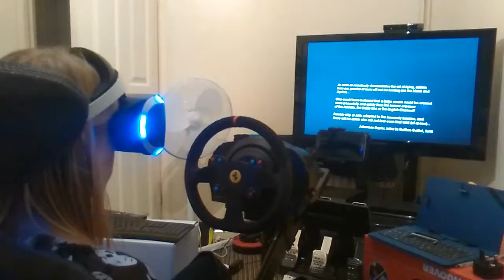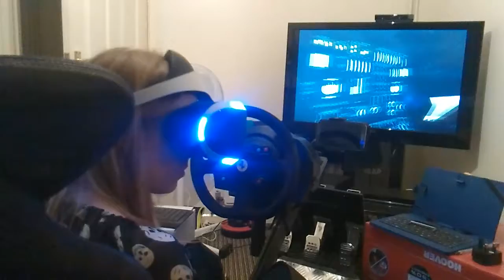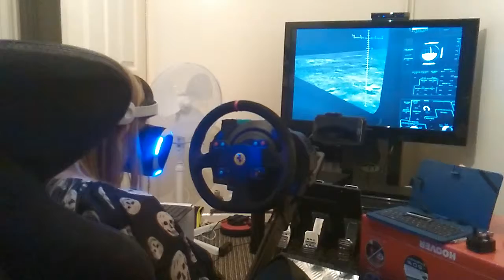Mrs wanting to fly to moon part 2